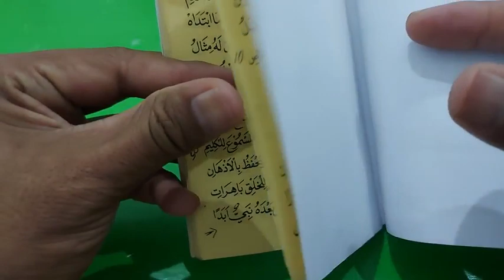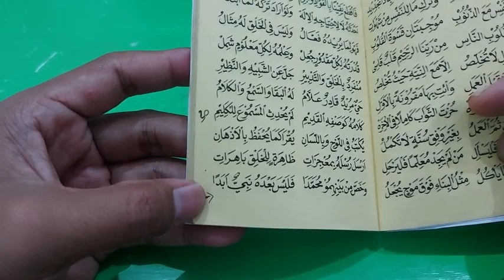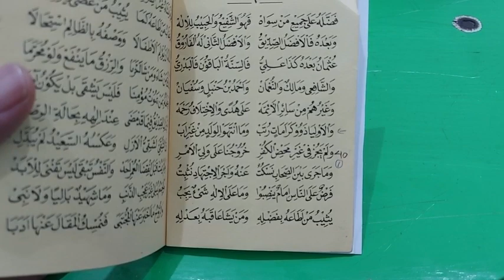ngaji kitab zubad nadzam 24 - 36